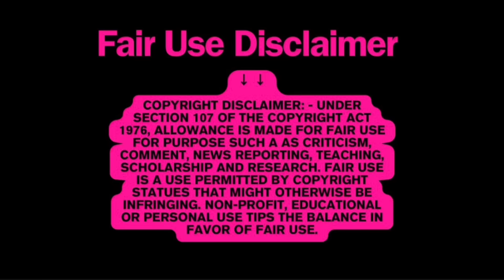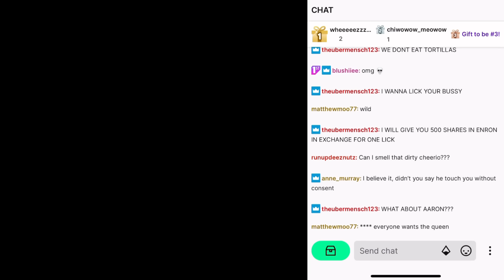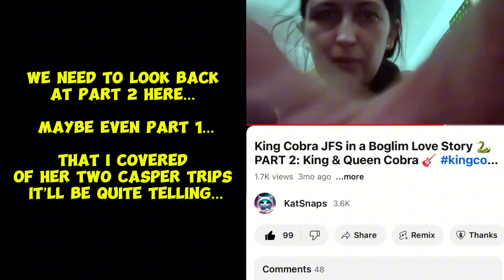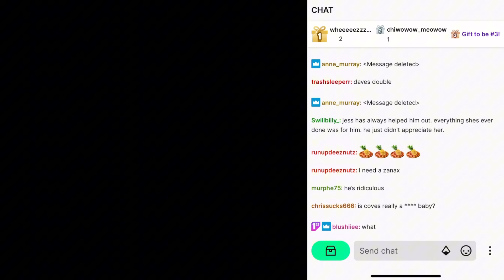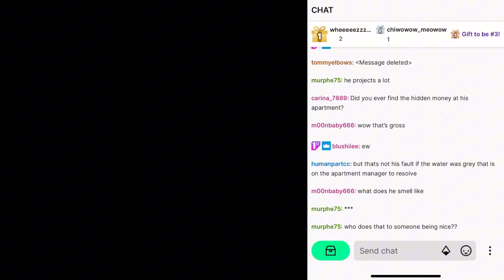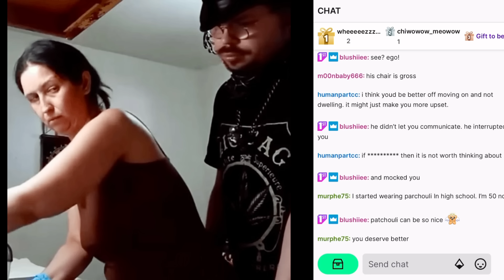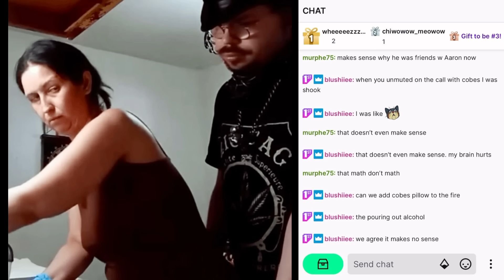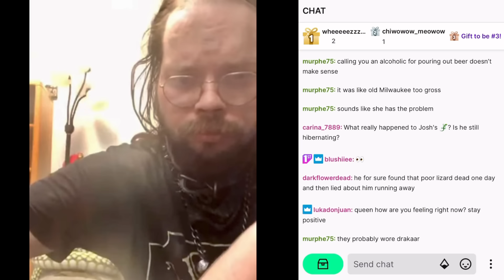NAL’s Wild Accusations on King Cobra JFS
The Fight that Ended it: WAS SO DUMB

I’ll give you some unforgettable clips and cover their love story from beginning to present day and keep up with what each of them is up to. I’m excited to share my thoughts and opinions in this new series on this channel so please subscribe, like, leave a comment and let me know if you’re excited for the first video to drop!

King Cobra and Pink Haired Girl